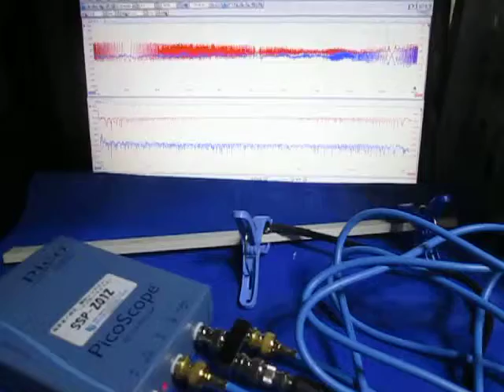超音波プローブの超音波発振制御 Ultrasonic experiment